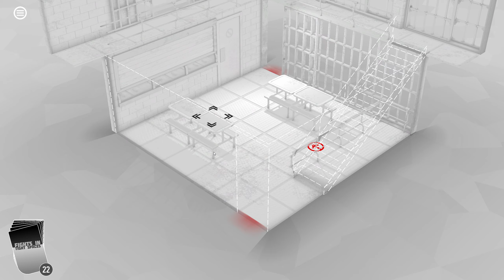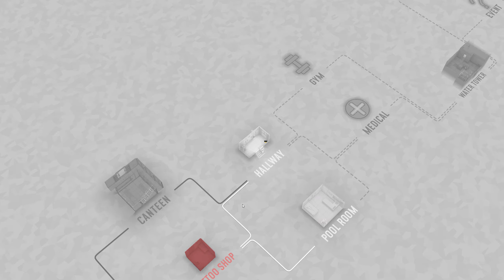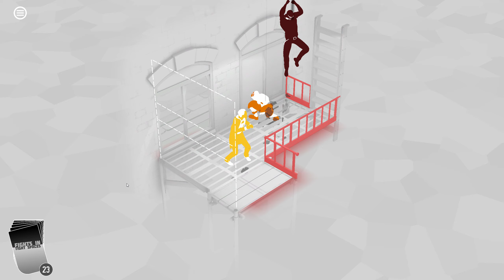Fights In Tight Spaces - Daily Play 26 February 2024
Fights in Tight Spaces, puzzle deck building game

Daily play is a daily puzzle challenge within the game. Get given a set deck (or sometimes a limited draft) and complete a unique level.